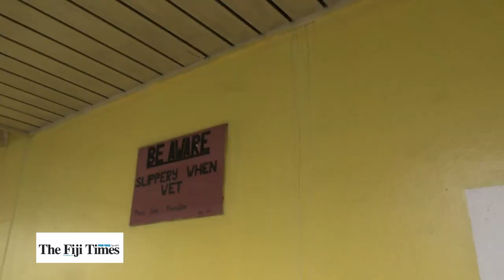CWM TOUR | Poor infrastructure a ‘cancer’ at CWM Hospital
Limited sanitation facilities, plumbing issues with the ones that are working, crumbling ceilings and insufficient ventilation.

These were among the many issues highlighted by a senior health professional at the Colonial War Memorial Hospital during a recent media tour of the facility.

Video: RODNEY ACRAMAN